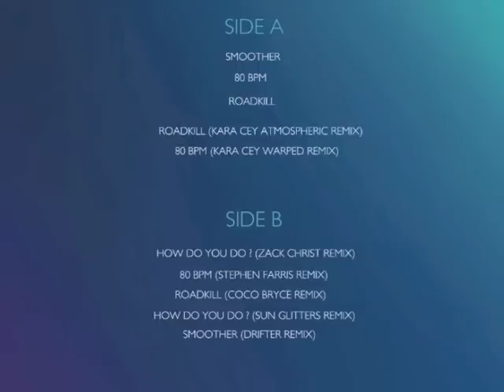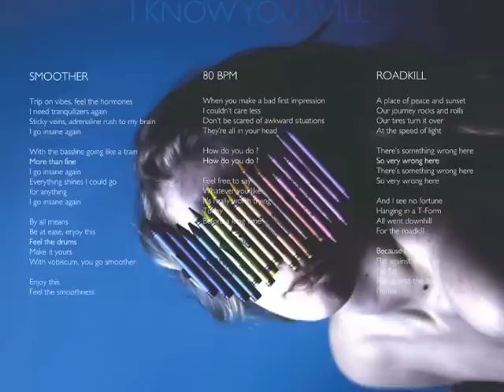Smoother - Dalai Lama Renaissance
Limited Coloured 12" Vinyl Release - 9th of April - Dandelion Lotus x KOMPAKT

Tracklist:

A SIDE

1) Smoother
2) 80 BPM
3) Roadkill
4) Roadkill (Kara Cey Atmospheric Remix)
5) 80 BPM (Kara Cey Warped Remix)

B SIDE

1) How Do You Do ? (Zack Christ Remix)
2) 80 BPM (Stephen Farris Remix)
3) Roadkill (Coco Bryce Remix)
4) How Do You Do ? (Sun Glitters Remix)
5) Smoother (Drifter Remix)